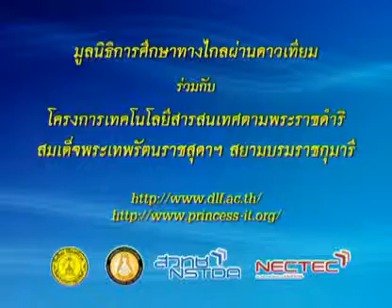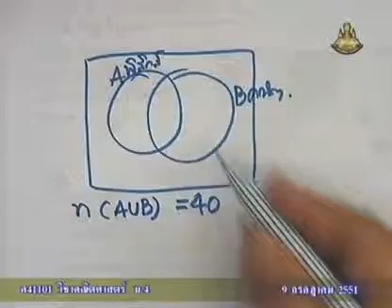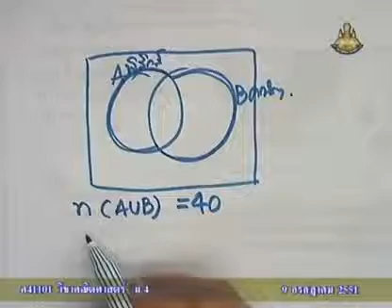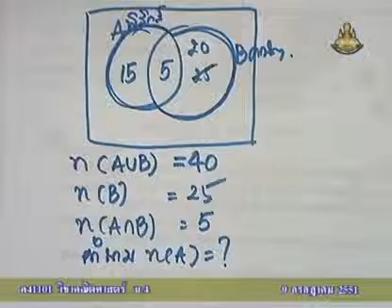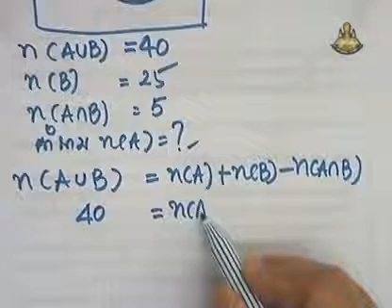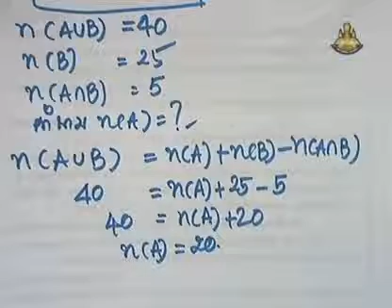058 51maM4 015Bh mathm 4 คณิตศาสตร์ม 4